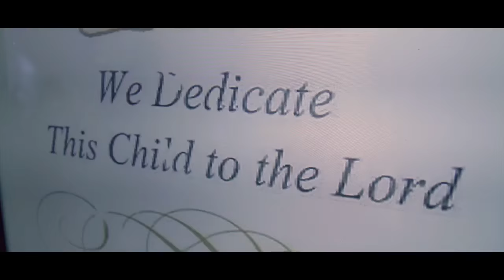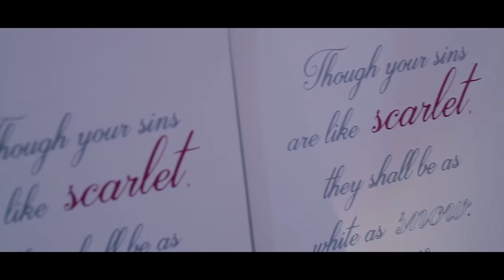Dedication of Scarlet Snow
Dr Ravi Zacharias of RZIM and Ptr Peter Tanchi of CCF, together with friends and family of Dr Hayden Kho and Dr Vicki Belo dedicate 5-month old baby Scarlet Snow to the Lord Jesus Christ.